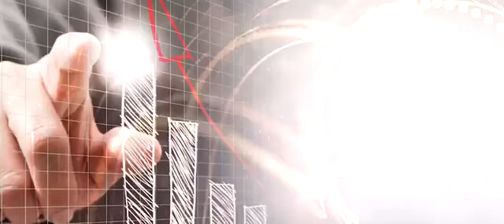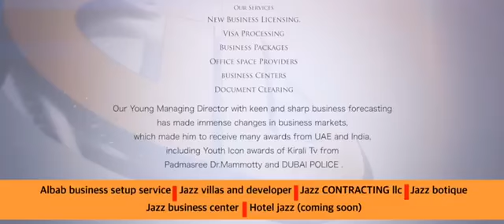No one Business Setup Services in Dubai, UAE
Corporate Video ALBAB BUSINESS SETUP SERVICE